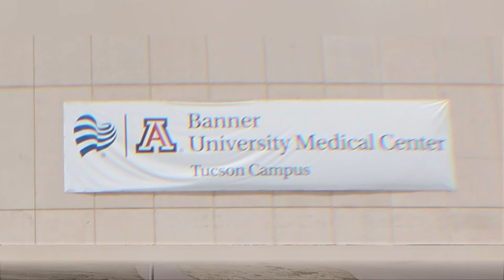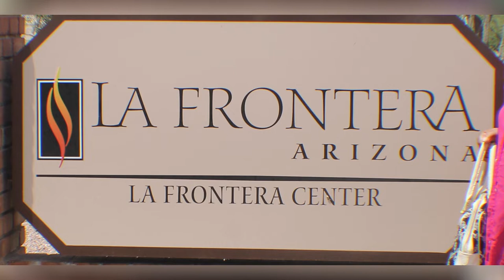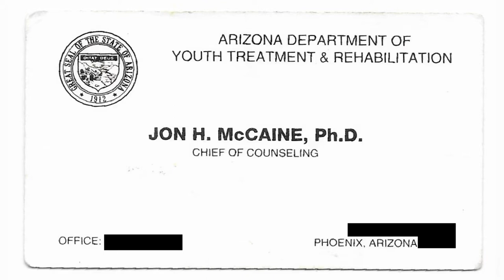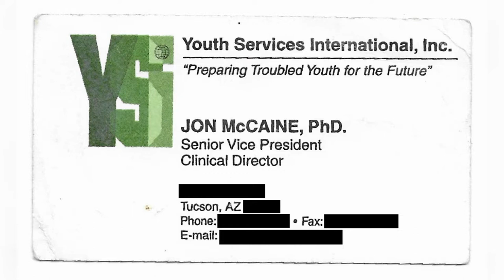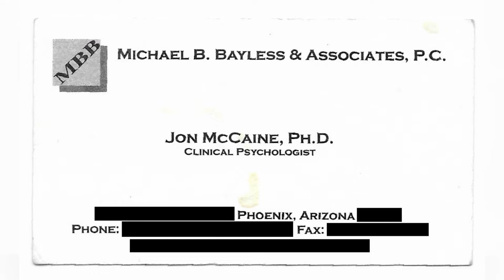[SUBTITULOS EN ESPAÑOL] CLINICAL AND FORENSIC PSYCHOLOGIST | DR. JON H. McCAINE | PATH TO SUCCESS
Psychologist Dr. Jon H. McCaine: An honest life dedicated to the youth in trouble, to the elderly and to the family affected by domestic violence. Nationally renowned. Creator of the Lighthouse Program at Bayless and Associates. In his everyday life, he teaches balance, humility, love for what is right, the power of anticipation, understanding and observation. Dr. Jon H. McCaine is the author of the book "Moments of Truth". Enjoy his path to success through the last 45 years.